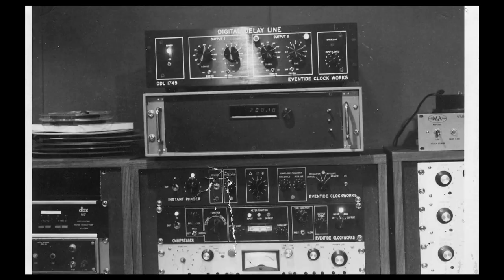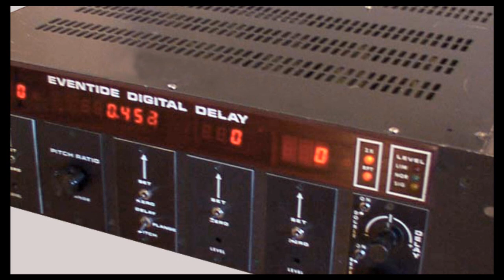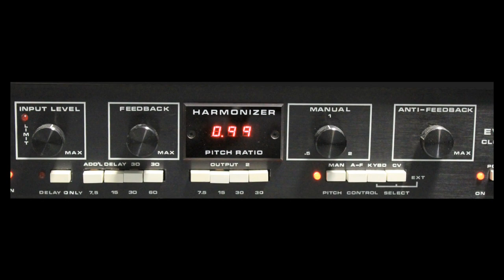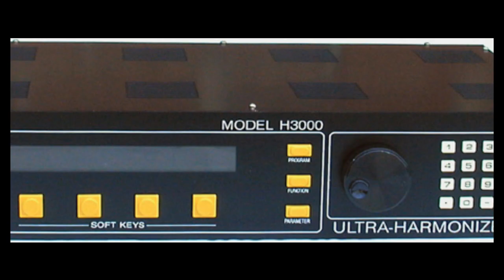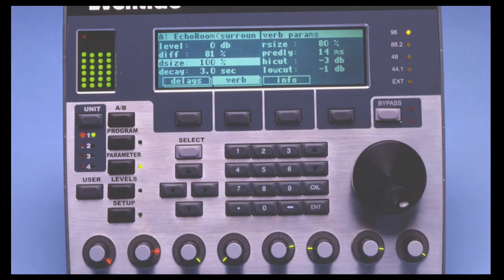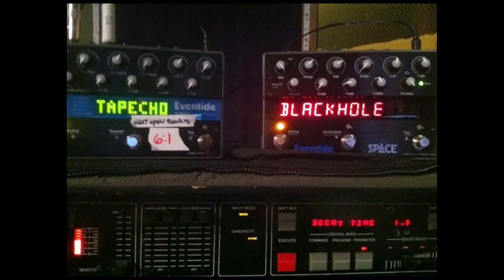Eventide - 40th Anniversary Restrospective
Eventide celebrates 40 years in the audio business. In this video we take a look at the company's history through never-before-seen, vintage photos of both the company and some of its well-known customers.